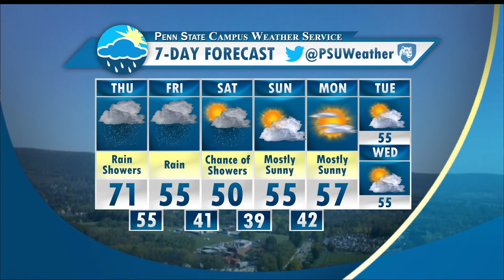Mike Susko's Thursday Morning Forecast 10-20-16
Mike Susko has the latest on the rain moving into Pennsylvania and conditions for the football game this weekend.